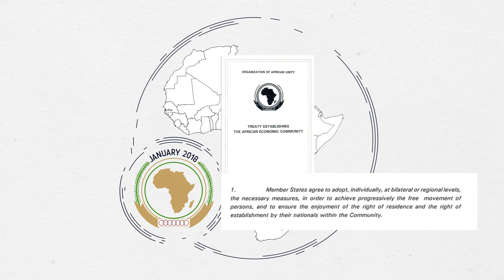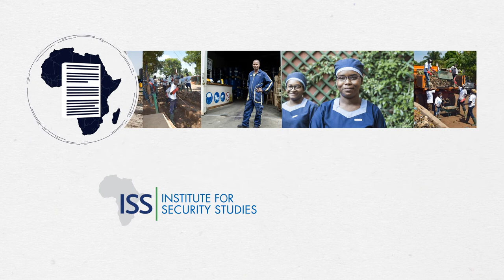Understanding migration in Africa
Can migration begin to unlock Africa’s true economic potential?